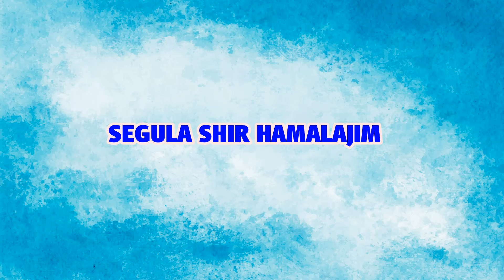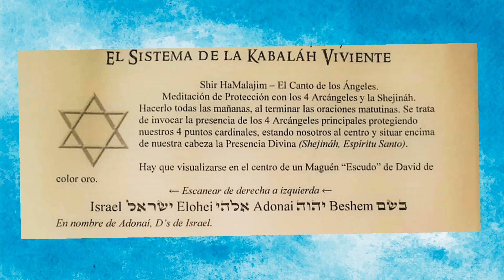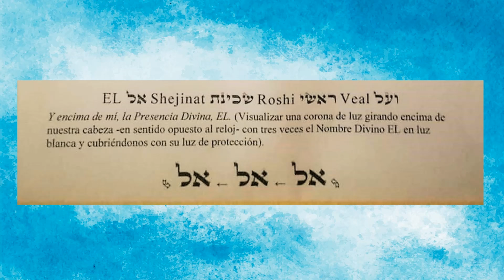SEGULA SHIR HAMALAJIM Y KAMEA KADURI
Segulah Shir HaMalaquim y Kamea de Protección HaMalaquim del Rab Yitzjak Kaduri Z"L